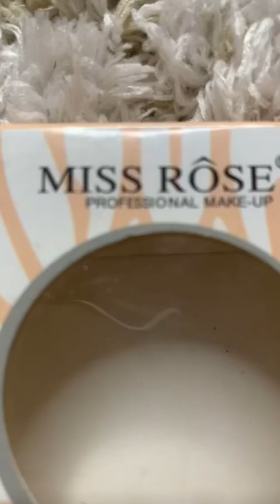Miss rose highlighter makeupproductshub lowprice ￼